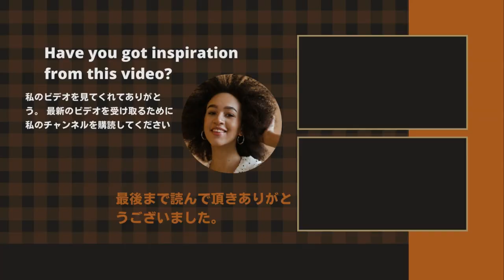【平野紫耀】"永遠の存在 "木村拓哉もランクイン!。顔面レベル最強の「圧倒的トップ」吉沢亮を破り、トップに輝いたのは？…トップになったのは!?。不動のトップがついに交代!?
《動画の内容》
Kinpuri Sho Hirano won the top spot for the first time!
The first place went to Sho Hirano from King & Prince.
Hirano's starring drama "Kurosagi" is a hot topic, but in May 2023, Hirano, Yuta Kishi, and Yuta Jinguji will leave the group, and the remaining two, Ren Nagase and Kaito Takahashi, will continue the group. It was announced and it took the world by storm. Hirano, who has decided to leave the group and leave Johnny & Associates, said, "He has a well-groomed and sharp face, and his masculinity is amazing."